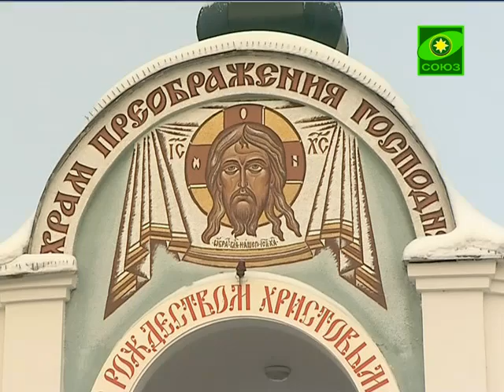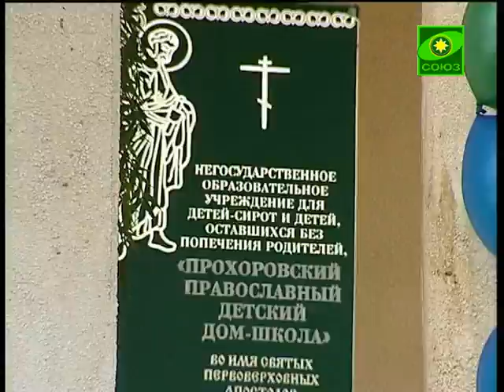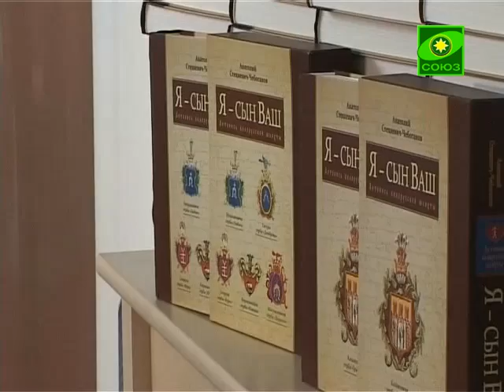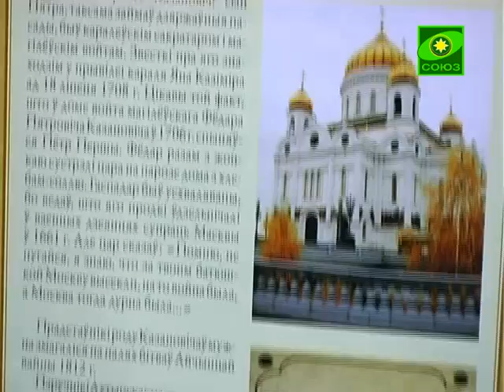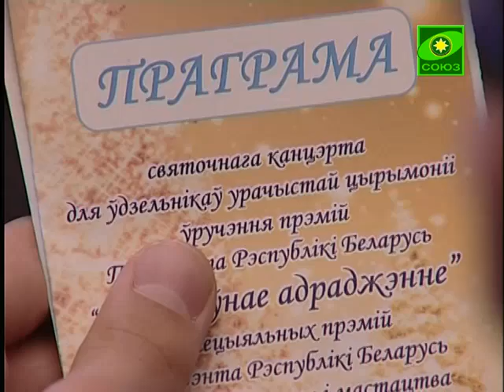События недели. Выпуск от 18 января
Дайджест важных новостей.